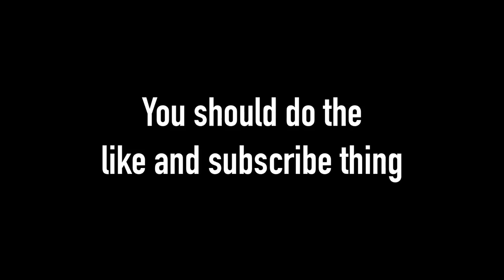babysitting duty - x wing pt17